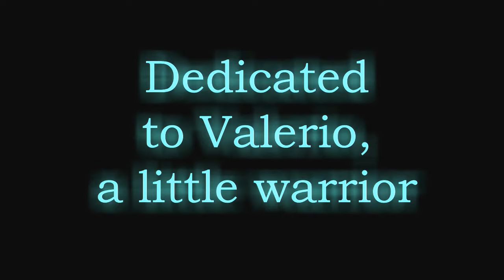Bit-Bot - beta reveal game trailer #2